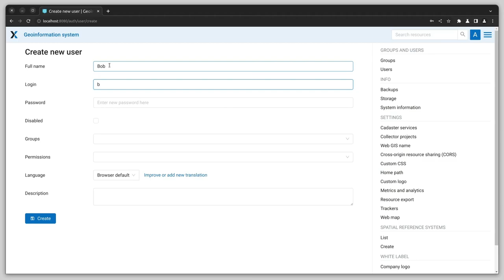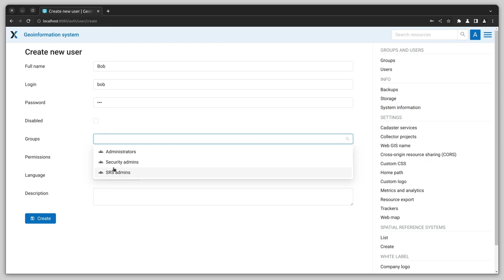NextGIS Web – Global permissions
This allows the administrator to give special rights to a user or a group of users so that they could perform certain functions.